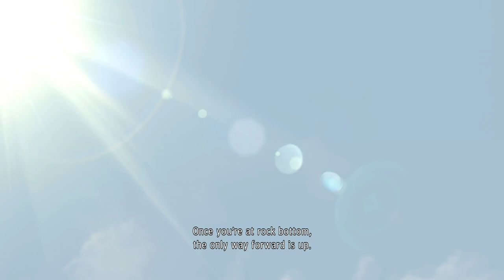Ichiban Attends Masumi and Masato Arakawa's Funeral [Ending, Eng Sub] || Yakuza: Like A Dragon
A Scene from The Epilouge of Yakuza 7: Like A Dragon.

!! SPOILERS !!
Kasuga is spared yet again as he narrowly escapes the blast. Kasuga lures out Tendo and exacts vengeance. Aoki appears afterward, and the final showdown unfolds. Kasuga rises victorious. Right as Aoki has a change of heart, his life is taken by Kume, blinded by his devotion to Bleach Japan's cause. The curtains not only descend on Aoki's life, but also on his ambitions with the Omi Alliance. Kasuga, deciding not to return to Kamurocho nor Osaka, swears to live the rest of his days in Ijincho.

(This summary extract was taken from The Yakuza Wiki)